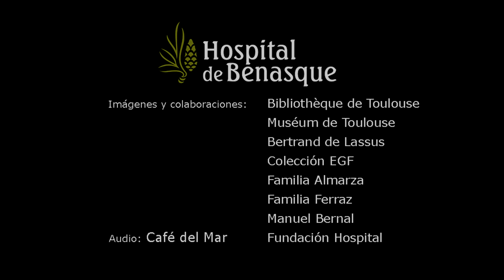2.- Hospice-Hospital por Puerto de Benasque y Peña Blanca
2.- Hospice-Hospital por Puerto de Benasque y Peña Blanca
Al pie del Aneto, en el corazón del Parque Natural Posets-Maladeta y a 1.750 m. de altura, se encuentran los Llanos del Hospital, el Hotel Hospital de Benasque y la Fundación Hospital de Benasque.
Rodeados de más de 60 picos que superan los 3.000 m de altura, entre ellos destaca el pico Aneto con sus 3.404m. Lugares mágicos que destacan: el Puerto de Benasque, el Forau de Aiguallut y las Gorgas de Alba